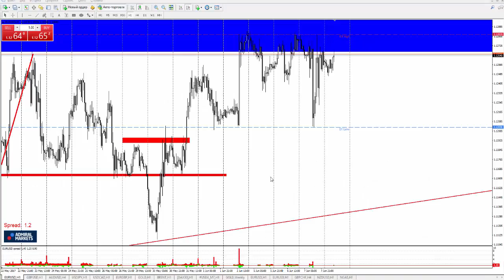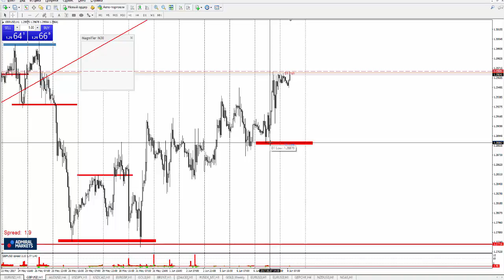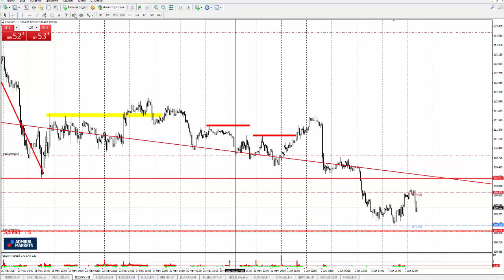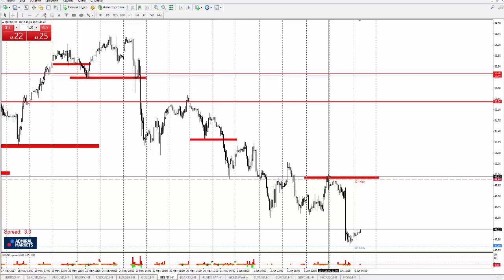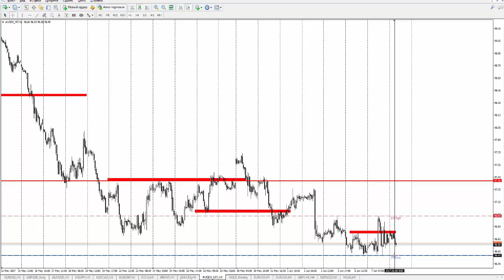Технический Анализ по системе Price Action с Романом Исаковым 8 июня 2017